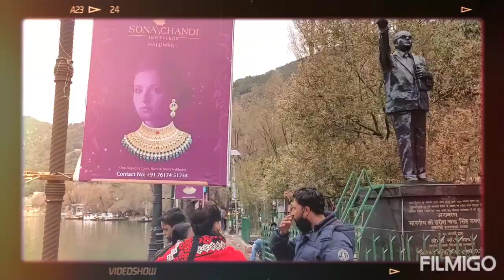Short trip to Nainital (2nd outing)2021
Watched Naintal,Nanda Devi Temple,Naintal Lake..😊